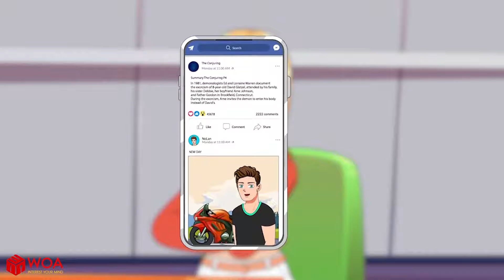No One Knows Why My Sister And I Fight Over The Boy Next Door